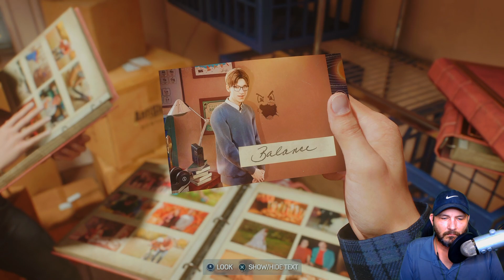Marvel Spider-Man 2 | Harry Osborne comes for a visit | Play through pt 3